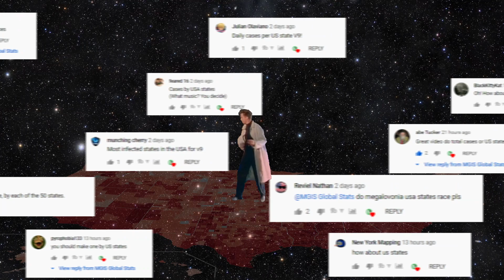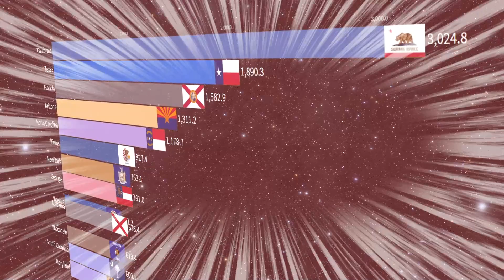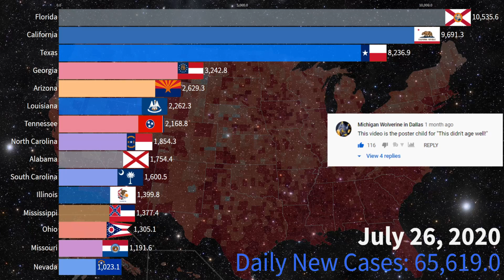[V9?] Corona Race Meme - "Covid-Rolled" | Daily New Cases in the US by State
"Never Gonna Give You Up"(Rick Astley) Corona race meme on Daily New Cases in the US by State

There have been a lot of requests for a video on the US by State for a long time and it's finally here! As always, this video was inspired by Kori's corona race meme videos.

This video displays the daily new confirmed cases by US states in a bar chart race. Case data used was obtained from the NYTimes dataset. The new cases displayed are 7-day rolling averages to better show the overall trend without the crazy dips and spikes from outliers.

**This race meme video was made for entertainment purposes only and is not meant to make fun of corona patients but to highlight and bring awareness to countries and governments with less than ideal responses in a dramatic bar chart race**

Source: NYTimes

2nd Music: "Rick Astley - Never Gonna Give You Up - Akyra Eurobeat 2020 Extended Mix-" - by Akyra Records USA

3rd Music: "Never gonna give you up - medieval style" - by Modern Music of the Dark Ages